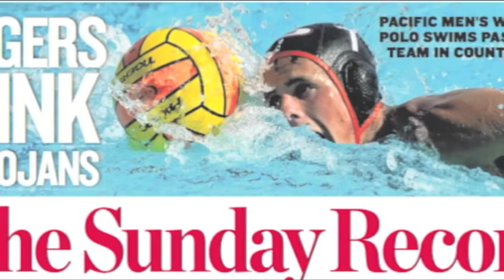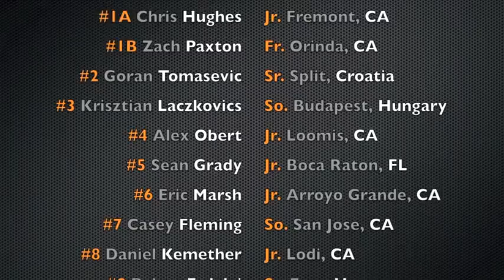2013 Pacific Men's Water Polo Promo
Pacific Men's Water Polo heads to the NCAA tournament tomorrow - taking on the Stanford Cardinal in a national semifinal, the first NCAA championship appearance for the program since 1993. Check out this video that the men's water polo team produced to get fans pumped up for victory! Go Tigers!